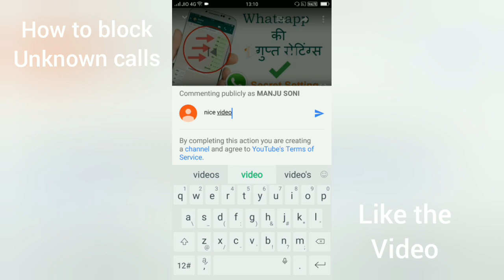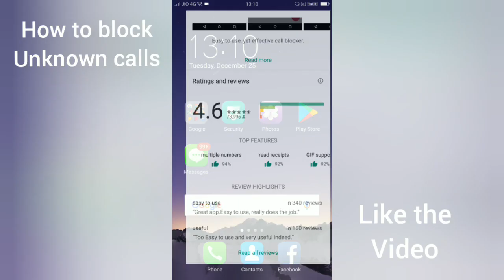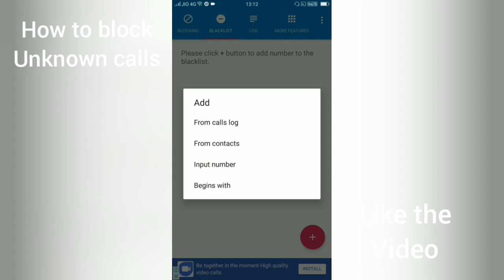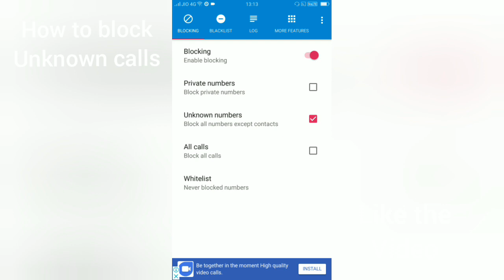How to block unknown calls in Android Phone - Call Blocking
You can block unwanted unknown calls from your android phone. you can block all unknown calls, private calls in just 2 mins. you can enable the checklist of known calls and you won't receive any calls from unknown numbers.

4) How to Check Bank Balance | किसी भी बैंक का बैलेंस कैसे चेक करे अपने मोबाइल में

AND KEEP SAYING WITH ME : Har har mahadev!